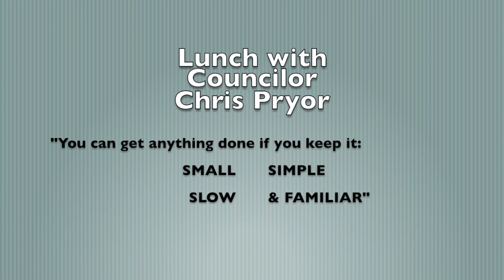Ashland Culture of Peace Commission visits Eugene, part 2